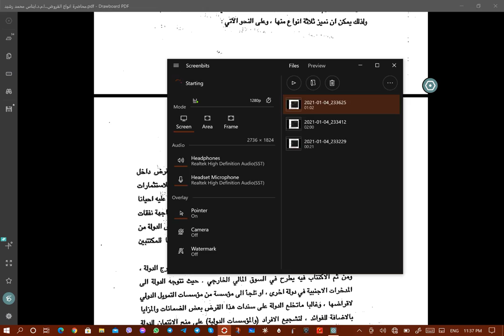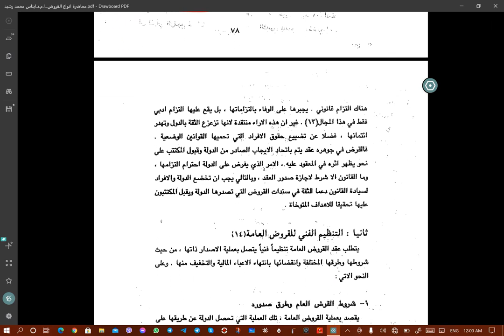محاضرة انواع القروض...ا.م.د.ايناس محمد رشيد